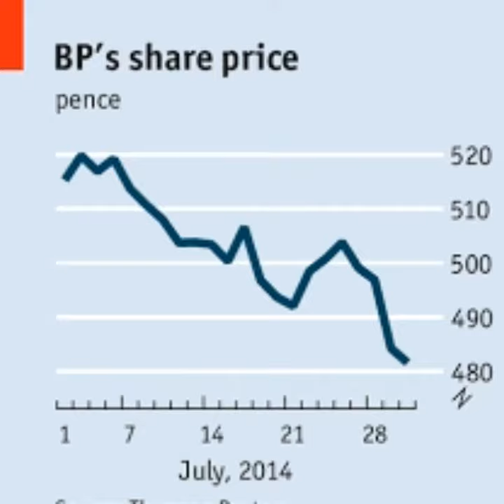Fall of Russia || Russia lost || United Nations banned || Russia sanctions